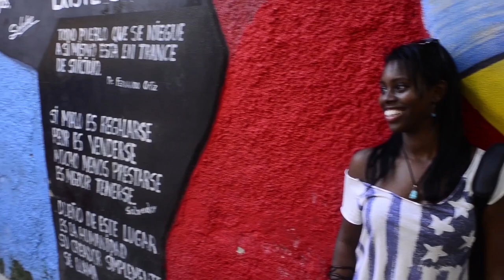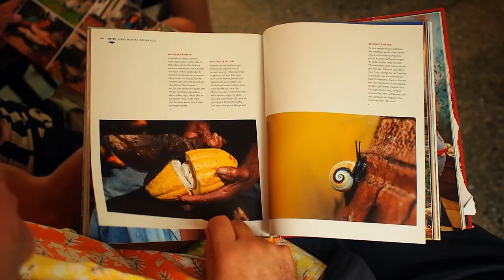Photography Workshops in Cuba . Photo Tours around Cuba. Travels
Led by Louis Alarcon the real expert in Cuban photography. Photo tours and workshops (small groups)
Cuba, Havana, travelling around Cuba, Trinidad, Viñales, Santiago de Cuba, Baracoa, Las Tunas, Holguin.
Tours of photography in Cuba by Louis Alarcon

Photographic Workshops in Cuba ,2020, 2021.  Tours around Cuba. Travel and Photography.